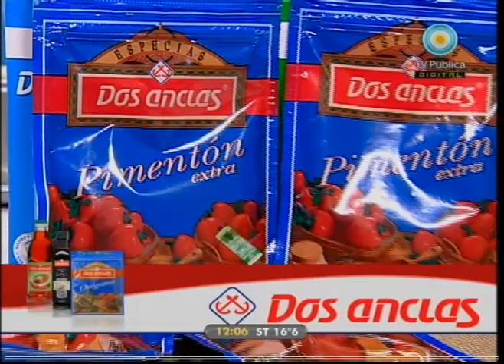Cocineros argentinos 18-08-10 (2 de 5)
Comidas ricas servidas dentro de otros alimentos para comerse hasta el plato: carbonada con queso, servida en el tradicional zapallo, horma de queso rellena de fideos con salsa de pollo y zapallitos, papas rellenas de jamón y queso, salteado de campo servido dentro de un pan y exquisitas manzanas rellenas con frutos secos y mucho más en Cocineros argentinos.